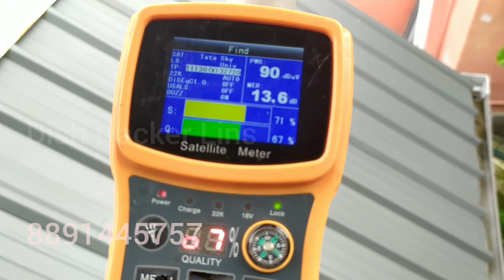Tata sky reinstall ന് പൊയതാ പണി കിട്ടി 😰